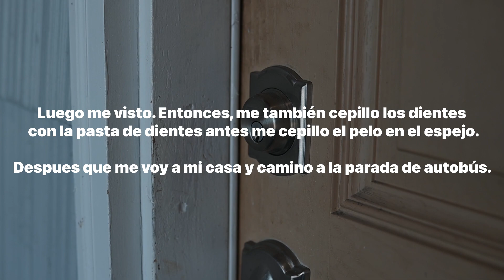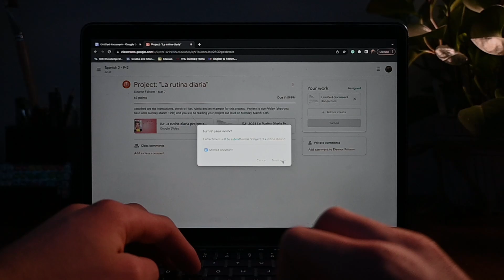La Rutina Diaria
Here's a short cinematic story I made for a Spanish class project :)